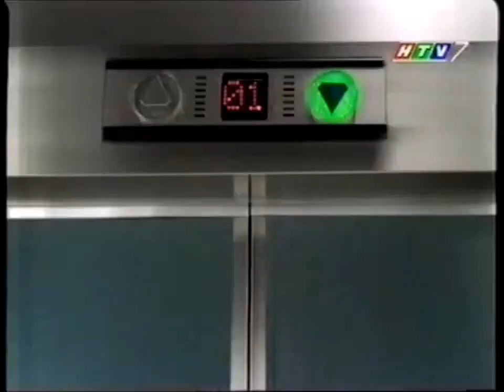Quảng cáo Clear - Thang máy (2002, 20s) [Miền Nam]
Clip quảng cáo Dầu gội trị gàu Clear Tác động kép (với ZPTO & Lipid Plus). Gồm 3 sản phẩm :

• Clear Đen Óng Ả 💙 (với Dầu xả thích hợp)
• Clear Suôn mềm 💗 (với Dầu xả đặc biệt)
• Clear Mát lạnh Bạc Hà 💚